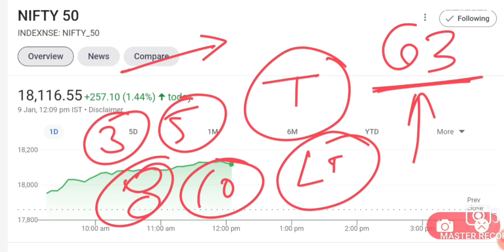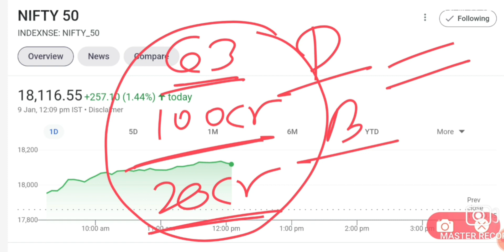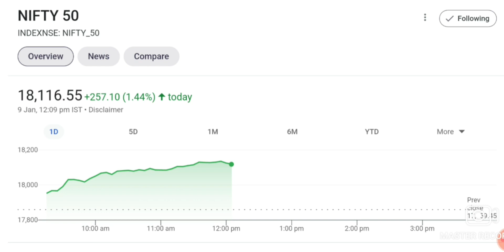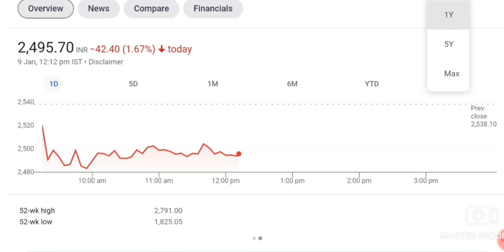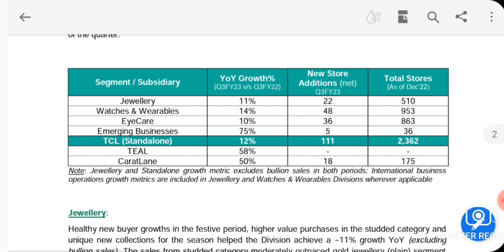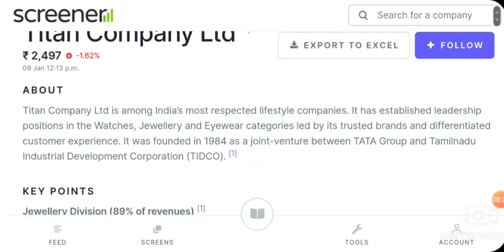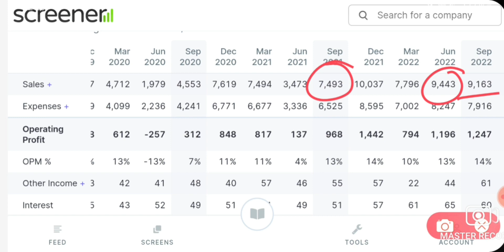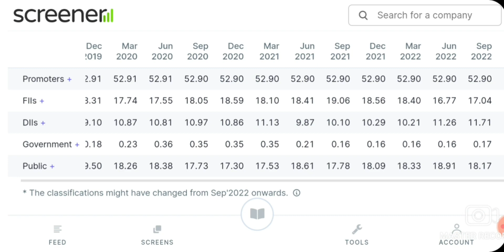TATA का SHARE CRASH | SHARE HOLDER परेशान 😱 | LATEST STOCK MARKET NEWS